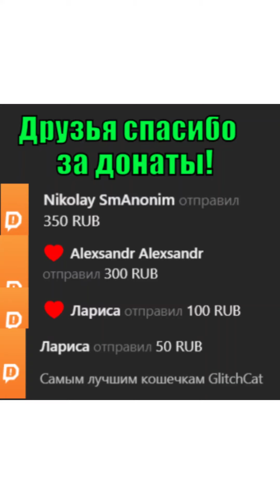Ребята на донаты приготовили плов кошки и котята 😻 cats and kittens